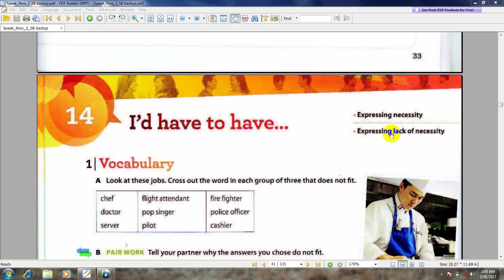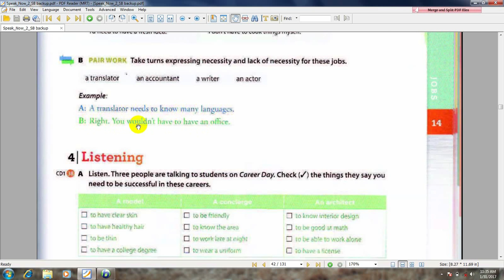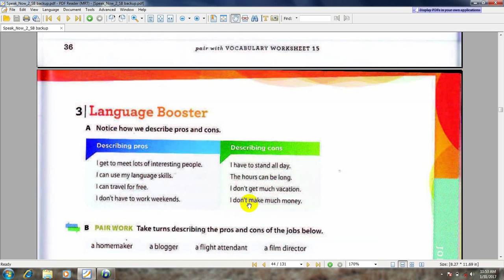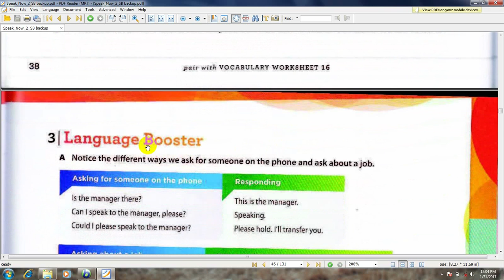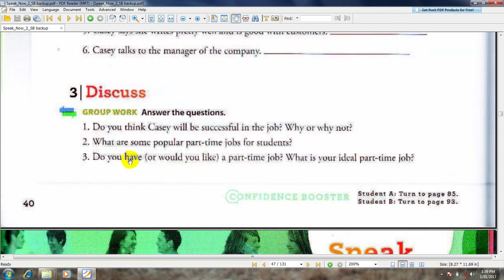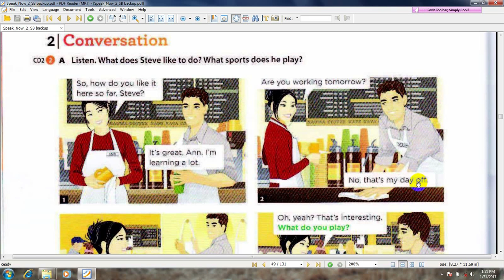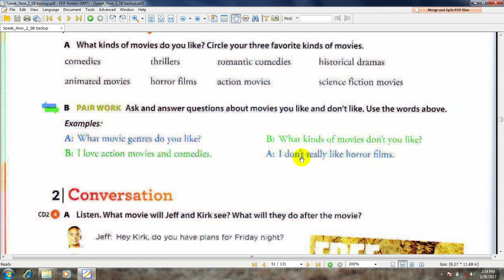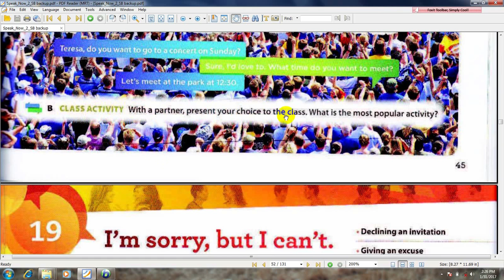Speak now فیلم های آموزشی مجموعه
کتاب دوم درس 8 ما در حال ساخت آموزشهای مختلف هستیم نظر شما برای ساخت آموزشهای  بهتر  ضروری میباشد لطفا" پیشنهاد و انتقاد خود را با ما در میان بگذارید

Speak now فیلم های آموزشی مجموعه ما در حال ساخت آموزشهای مختلف هستیم نظر شما برای ساخت آموزشهای  بهتر  ضروری